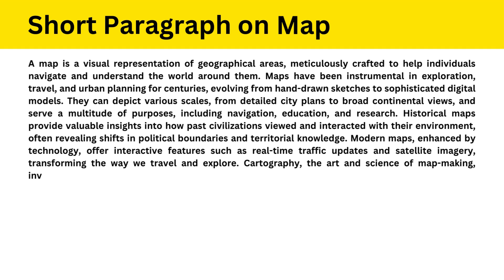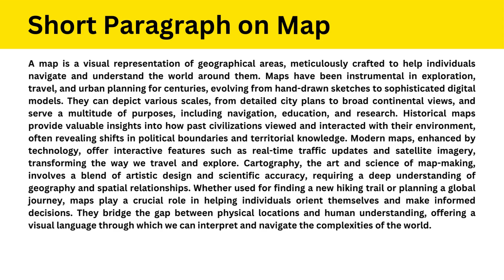Short Paragraph on Map